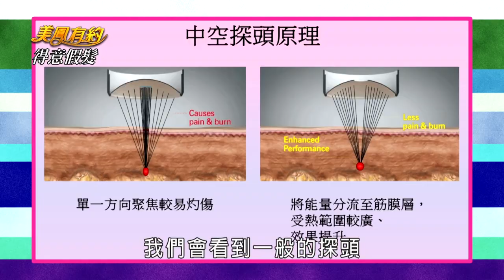【美鳳有約】美麗由自己定義 實踐對美的價值(德馨、Maggie、許庭嘉)│得意假髮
本期精彩 - 非侵入新技術 無痛拉提新曙光